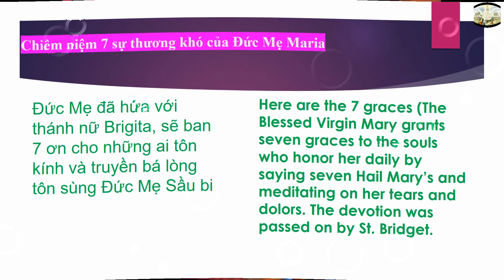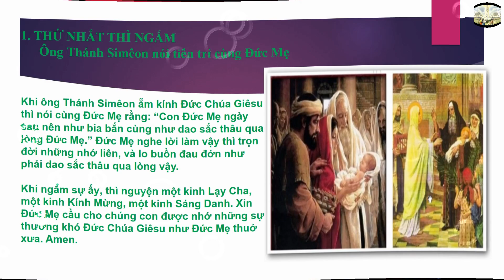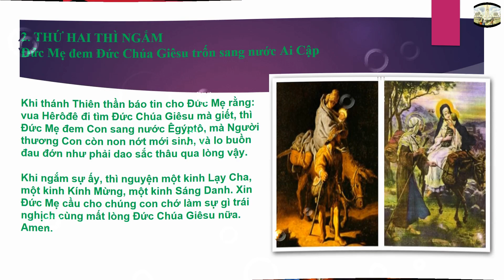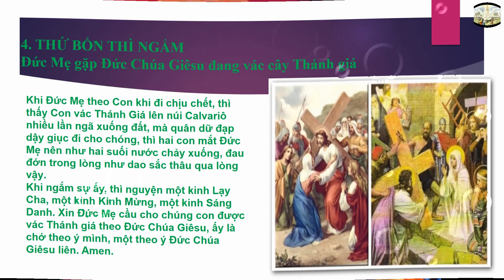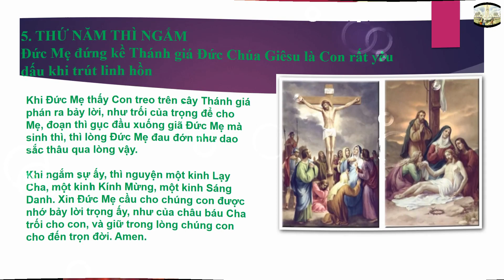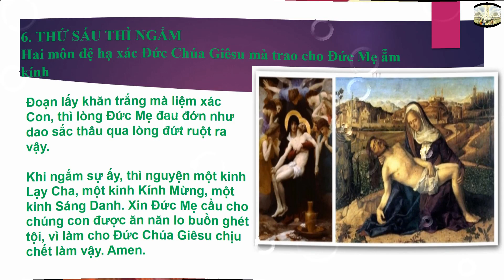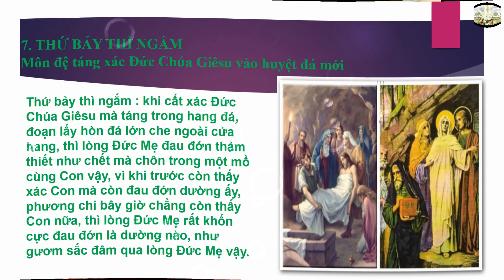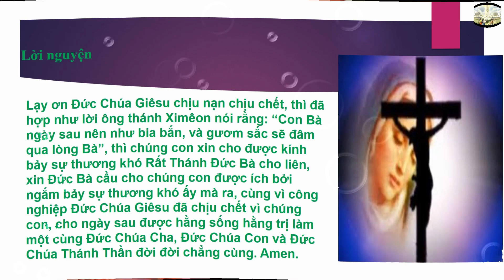NGẮM BẢY SỰ THƯƠNG KHÓ CỦA ĐỨC BÀ- Có Lời Kinh Để Tự Đọc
NGẮM BẢY  SỰ THƯƠNG  KHÓ CỦA  ĐỨC BÀ
Suy  niệm 7 sự thương khó của Đức Mẹ Maria